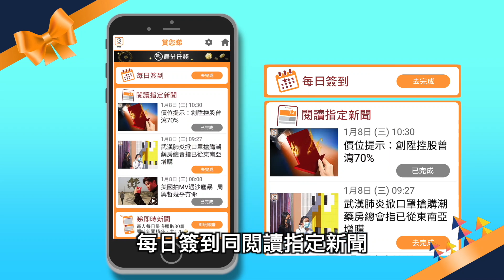【on.cc東網】父親節酒樓聚天倫嘆市道差 失業爸爸：飲茶要就住個荷包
新冠肺炎疫情下迎來父親節，但政府放寬室內禁聚令，一眾孝順子女都趁機與父親享天倫之樂。有旺角的酒樓今早(21日)10時許，已經坐滿一家大細，有父親表示已近半年沒有與家人飲茶，覺得開心，惟疫情下經濟低迷，遭到無理解僱，飲茶亦要「就住個荷包」，希望疫情盡快消退，經濟早日復甦。有酒樓負責人預計，今日午市及晚市各有70至80圍枱預訂，預料入座率會比往年父親節高5%，惟受疫情和經濟蕭條影響，生意額會下跌15%。

【父親節酒樓聚天倫嘆市道差　失業爸爸：飲茶要就住個荷包】